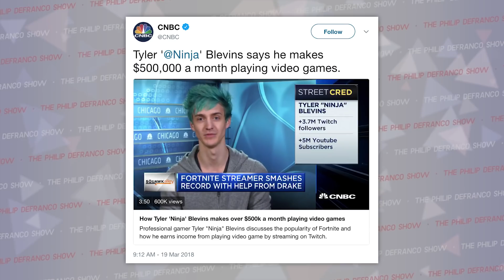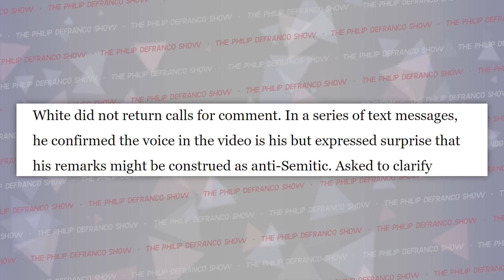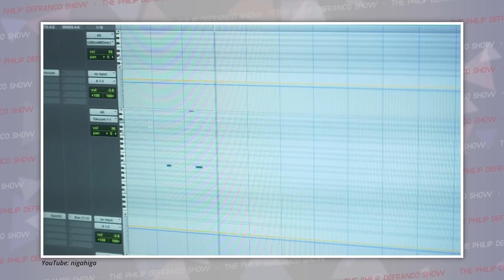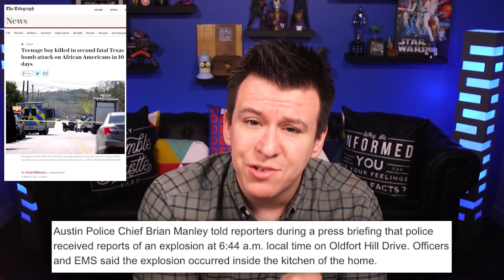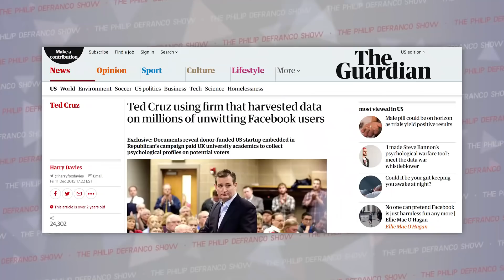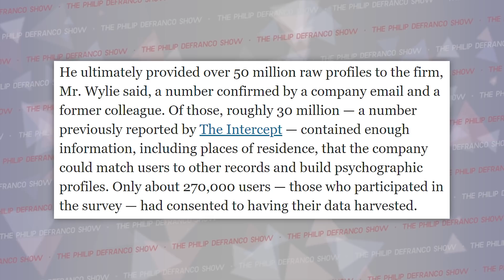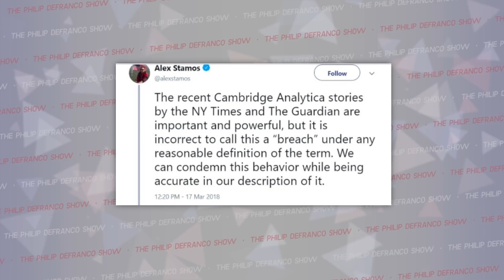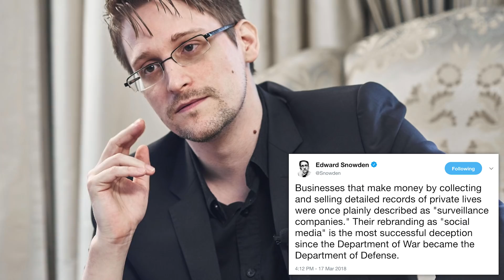WTH Is Cambridge Analytica & Why It Matters, Austin Bombings, And The Ninja Twitch Switch...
Happy Monday! We have a lot to talk about so let’s just get started, shall we? ;)
Last Two DeFranco Shows!

Wanna listen on the go?

Attn: Philip DeFranco
16350 Ventura Blvd